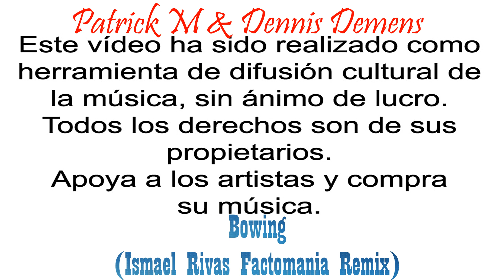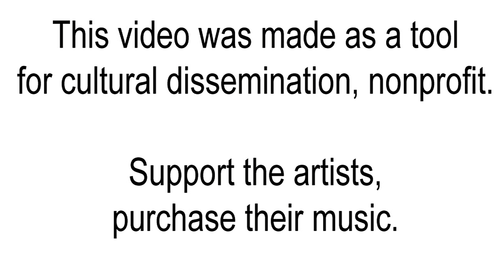Patrick M & Dennis Demens - Bowing (Ismael Rivas Factomania Remix)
El argentino radicado en Miami Patrick M (Patrick Morana) junto a Dennis Demens también de Miami crearon "Bowing" que fue remezclado por Ismael Rivas para dar este bombazo